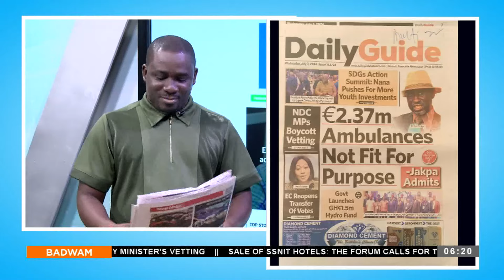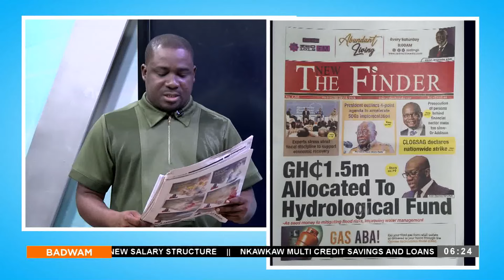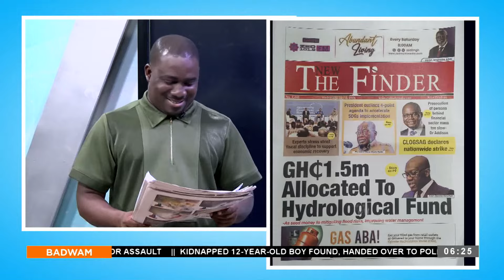Badwam Media Review on Adom TV (03-07-24)